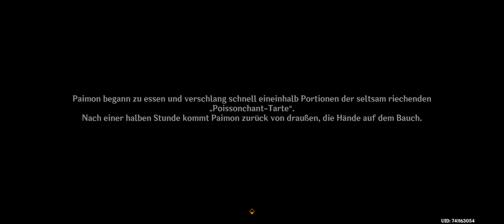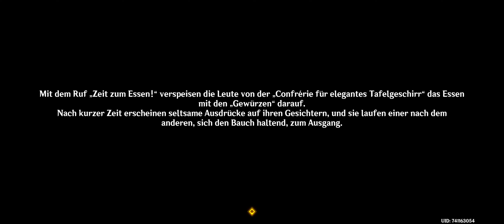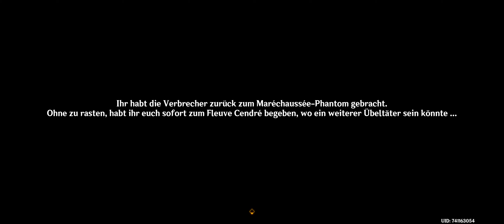Let's play Genshin Impact #295 "Eine fragende Melusine und ein antwortender Mecha - 2. Akt"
Lasst ein Like und Abo, wenn es euch gefallen hat oder wenn Ihr mich unterstützen wollt!
Ihr motiviert mich damit neue Videos rauszubringen und mich anzustrengen es besser zu machen!
Denn wir lieben es zu spielen und anderen dabei Zuzuschauen!

Wenn Ihr mich unterstützen wollt hier der Link - bin über alles Froh und Dankbar.

Son nun genug, gehe los auf die Reise und lasst uns die Welt erkunden!